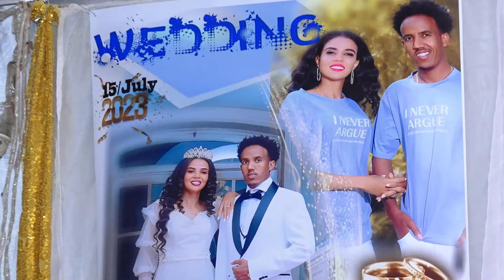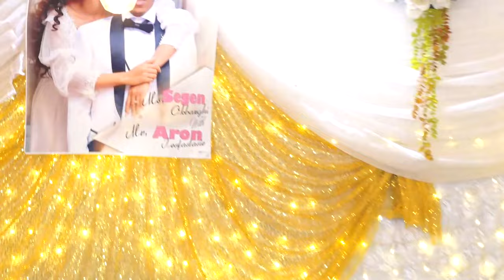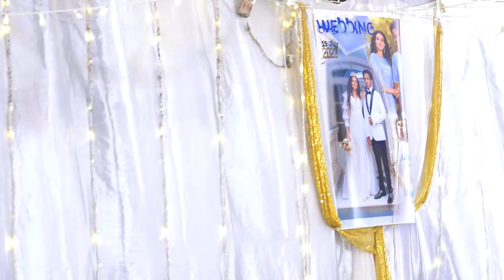eritrean wedding shimangus tahtay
Aron & segen